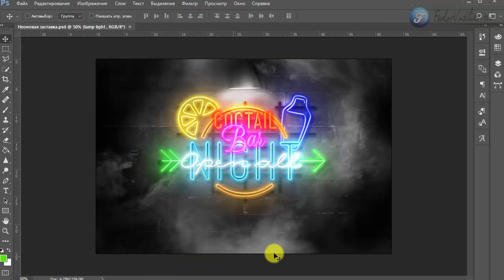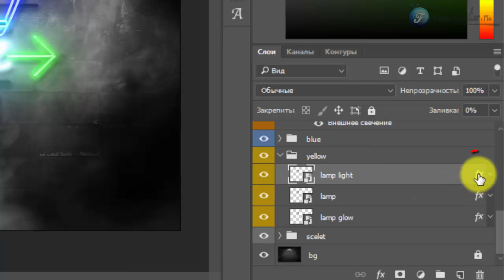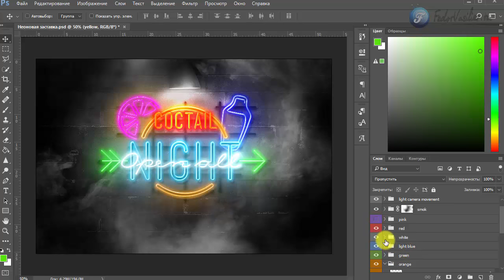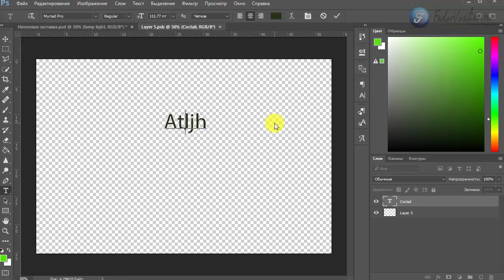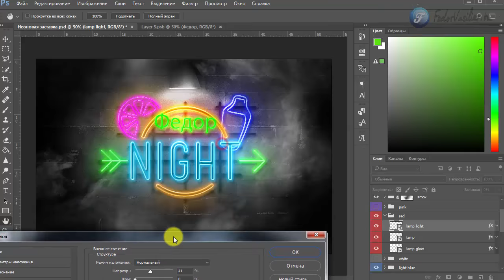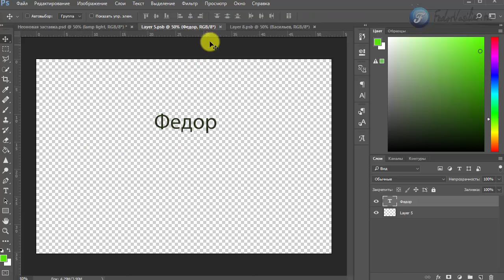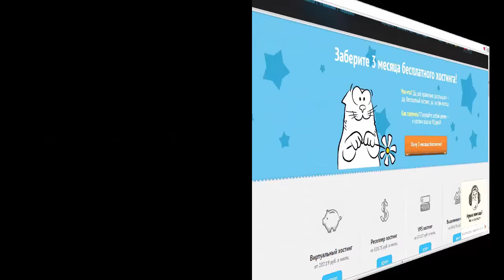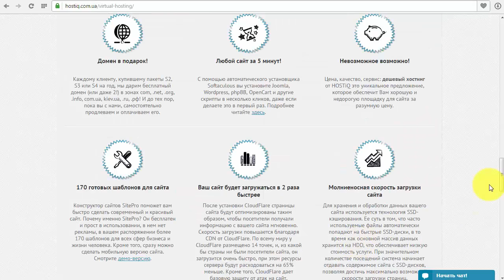5.Неоновая заставка в фотошопе | Mock Ups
В этом укоре мы сделаем красивую неоновую заставку в фотошопе 2017. За считанные минуты, благодаря специальному макету.